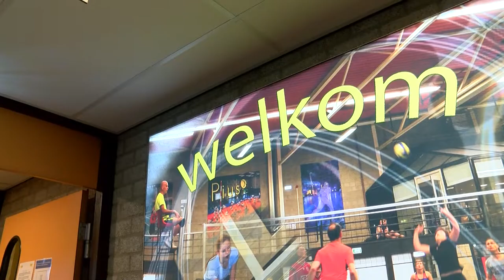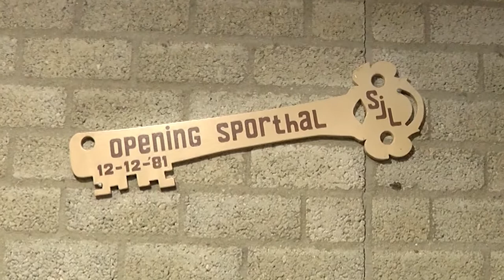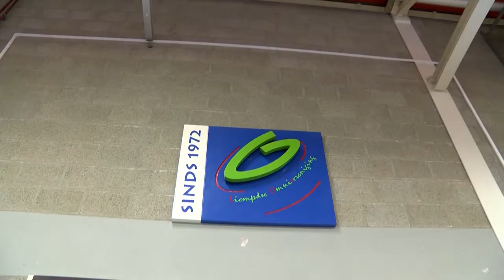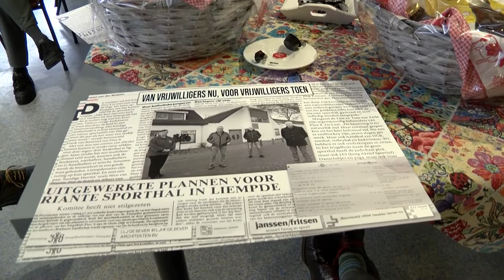Sporthal Pius X in Liempde bestaat 40 jaar